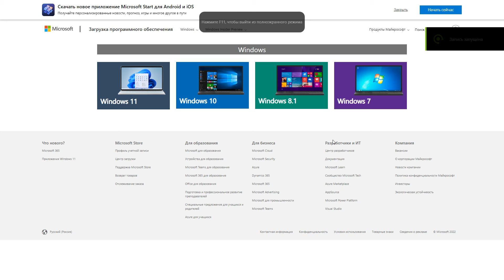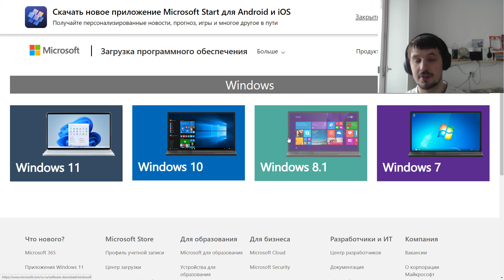Скачать Windows 7 , Windows 8.1, Windows 10, Windows 11 с официального сайта Microsoft